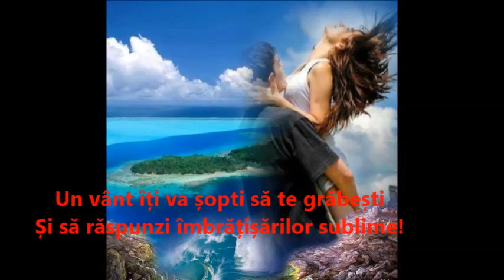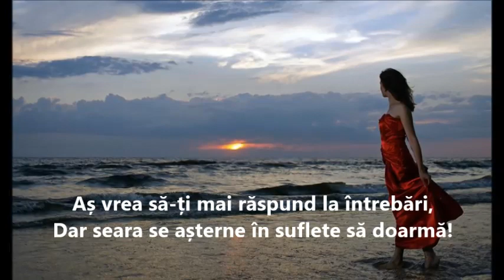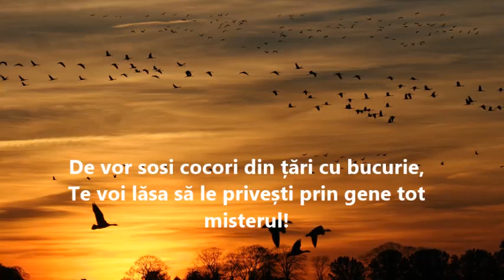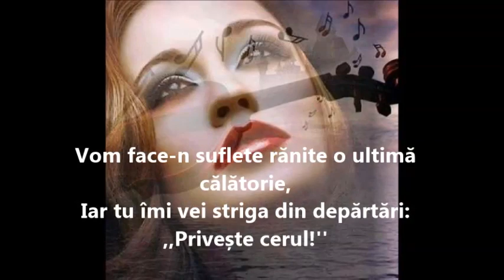Privește cerul! versuri Daniel Luca muzica Stamatis Spanoudakis